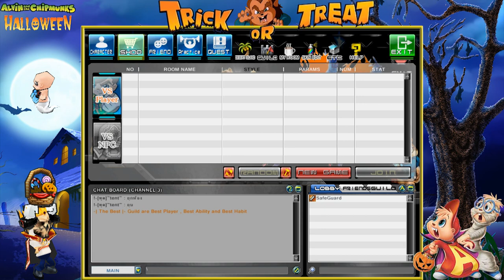[ GetampedX ] Thanks 13th Anniversary Gashapon